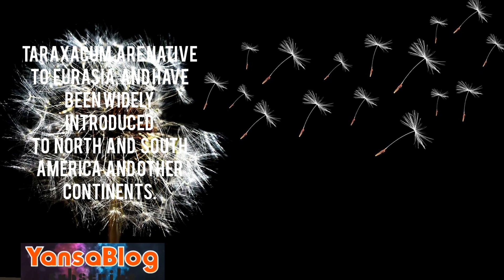DANDELIONS | TIME LAPSE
A dandelion is a flower. Its scientific name is Taraxacum, a large genus of flowering plants in the family Asteraceae. Taraxacum are native to Eurasia, and have been widely introduced to North and South America and other continents. They are an invasive species in some areas. Two species, T. officinale and T. erythrospermum, are found as weeds worldwide. All parts of both species are edible.
source: wikipedia

🌿None of these images, music and video clips were created | owned by us.